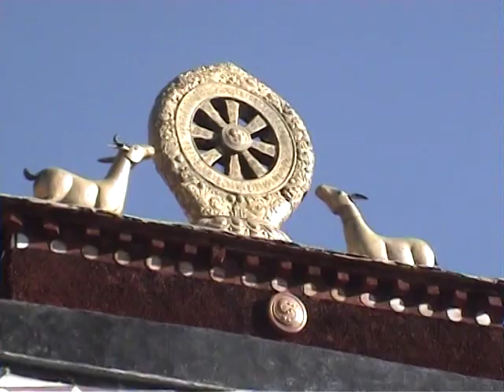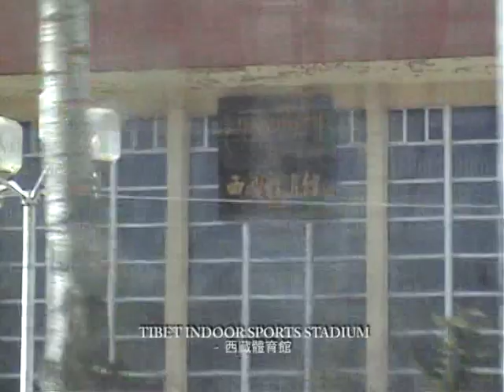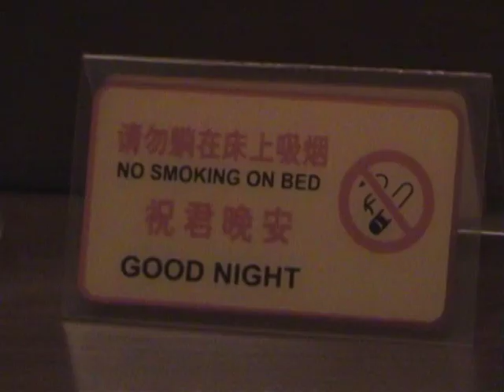TIBET - Part 2: Across the Plateau (1 of 2)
Tibet; a 3-part documentary series charting the long overland journey from Shanghai to Nepal.

Part 2: Across the Plateau.